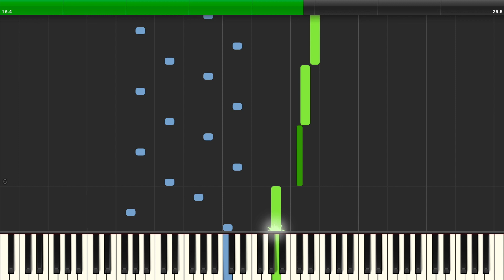Super Mario Bros. 3 | Giant Land [NES] Synthesia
Game: Super Mario Bros. 3
Platform: NES / Famicom
Composer: Koji Kondo
BPM: 75.1
Time Signature & Key: 4/4 in A major
Transcriber: IronInvoker47
Ripped By: Niko's 8BitStereo